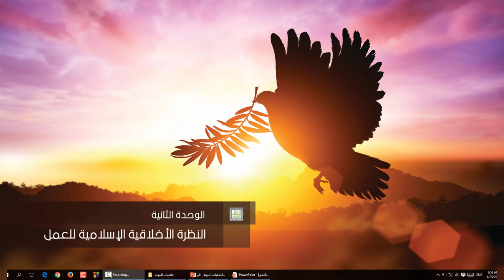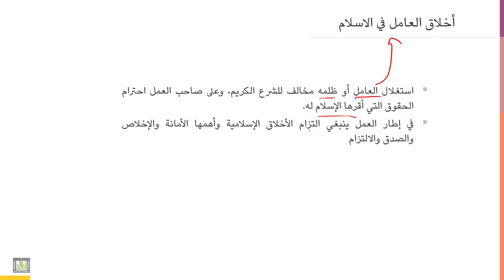أخلاقيات المهنة | 2-6 | أخلاق العامل في الاسلام - 2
الوحدة 2 - الدرس 6 :  أخلاق العامل في الاسلام - 2
الاخلاص والتفاني في العمل والثقة وأداء الواجب المهني من أهم ملامح العامل المسلم مهما كانت وظيفته